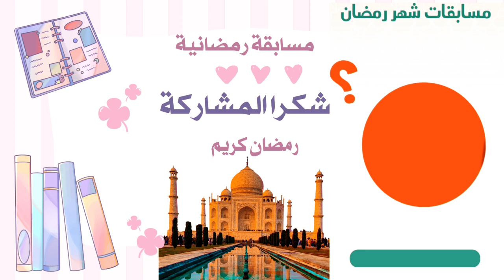فزورة اليوم الثالث فوازير_رمضانية 2024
سؤال الحلقة الثالثة فزورة اليوم فزورة سهلة جاوب واكسب في رمضان تحديات تحدى المعلومات اختبر ذكاؤك مع اجمل ايام مباركة في فديو " فزورة اليوم الثالث فوازير_رمضانية 2024 "
_اتمنى لك مشاركة ممتعة
_تقبل الله منا ومنكم صالح الاعمال
_وكل عام وانتم بخير
_لا تنس الاجابة على الحلقات السابقة لكى تفوز معنا ان شاء الله

عجبك المحتوى، وحابب تدعم البحيري
تقدر تعمل ده بحاجات بسيطه جدا:-
3_اتكلم عن القناه مع اصحابك عشان يتابعوها ويستفادوا بالمحتوى.
4_حط في بالك ان البحيري بيتمنى لك كل خير ونجاح واكيد انت برده هتحب الخير ليه ولغيره.
واخيرا شكرا لمشاهدتك ودعمك سواء عملت شير ولايك وسبسكرايب او لأ 🥰 دمتم بخــــــــــير